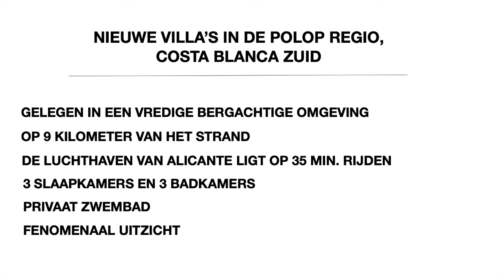Nieuwbouwvilla's in Polop, Costa Blanca Zuid, Spanje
Droom weg in deze moderne villa's met adembenemend uitzicht!
De woningen zijn gelegen op 9 kilometer van de kust in een bergachtige omgeving. De mooie natuur is ideaal voor fiets- en wandelliefhebbers. Het rustige dorp beschikt over een authentieke binnenstad met typische smalle straatjes, meerdere restaurants, winkels, scholen,... Op 15 minuten van Benidorm en Altea, 40 minuten van Alicante en 35 minuten van de luchthaven van Alicante.
De woningen beschikken over een privé zwembad en aangelegde tuin van waar u een panoramisch uitzicht heeft over de bergen en zee. Er worden meerdere verschillende exclusieve modellen gebouwd met een uniek design. Er is veel aandacht besteed aan wooncomfort en een optimale indeling. Er zijn 3 slaapkamers, 3 badkamers en 1 gastentoilet voorzien voor optimaal comfort.